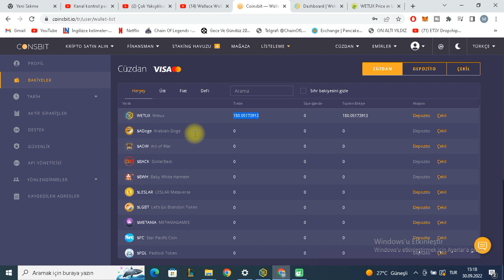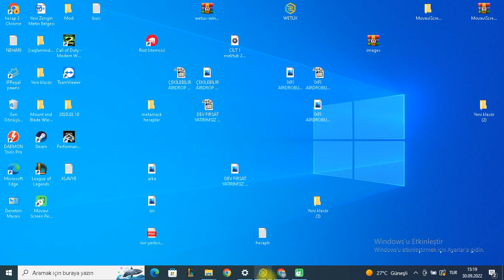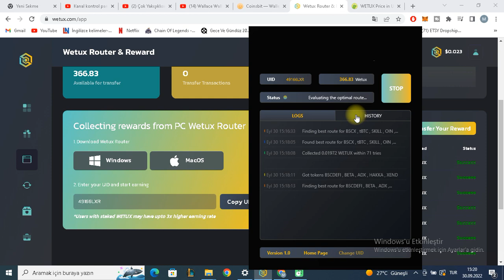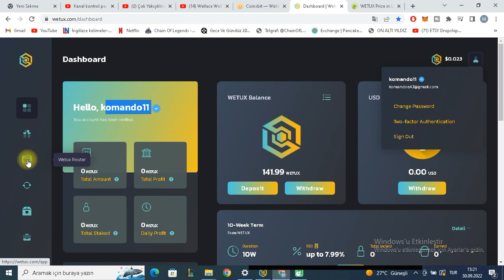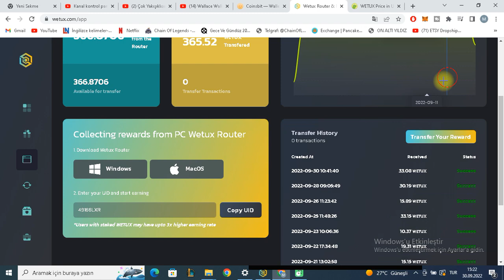WETUX MİNİNG WETUX ROOTER YATIRIMSIZ PARA KAZANMA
arkadaşlar halen devam etmekte olan bitexen borsasının kaydolar yeni kullaıcılara kimlik onayı müşteri tanımıa formunu ve adres onayını yaptıkları takdirde 50 tl değerinde 5 bitexen coin airdrobu devam ediyor.ödülü almak için 1 tl gibi bir miktarı yatırıyorsunuz hesabınız aktif oluyor.hepsi bukadar.herkese bol kazançlar

honeygain sitesinden pasif gelir elde etme yöntemini anlattım bilgisayara indirin uygulamayı bilgisayar açık kaldıkça internetinizi paylaşın kazanın.
5$ bonus alın linkten kaydolun

kwai uygulamasını telefondan indirip davet gönderisine evet deyip indiriyorsunuz.para kazanmaya başlıyorsunuz. izledikçe kazan pasif gelir 171 tl çekim yaptım papara hesabıma anında geldi.
detaylar videoda
para kazanma,para kazanma yolları öğrenci.

ücretsiz kripto para kazanma siteleri,
tamamen ücretsiz coin kazan,
bedava kripto para kazanma 2022,
ftx,
ftx tr
ftx tr para yatırma,
ftx kullanımı,
ftx sand airdrop,
binance kripto kazan,
coin airdrop nedir,
coin airdrop 2022
para kazanma
crypto airdrop
airdrop coin kazanma yatırımsız
airdrop coin kazanma çekilebilir
binance kripto kurdu
kripto kurdu binance
binance tr para yatırma
binance para çekme
yatırımsız para kazanma
internette para kazanma 2022 yatırımsız
2022 para kazanma yatırımsız
para kazanma yatırımsız 2022
honeygain
honeygain app
honeygain jumptask
binance airdrop
binance academy
binance bot
airdrop
airdrop coin
airdrop coin kazanma
airdrop coin kazanma 2022
airdrop crypto
airdrop çekilebilir
airdrop veren borsalar
airdrop veren siteler
airdrop yeni
aidrop ve testnetler
airdrop etkinliği
airdrop etkinlikleri
aidrop free
airdrop fırsatları
airdrop yatırımsız
airdrop anında ödeme
airdrop anında çekim
airdrop borsa
airdrop veren borsalar
yeni borsa airdrop
borsa airdrop yatırımsız
bkex borsa airdrop
mexc borsası airdrop
ücretsiz borsa airdrop
kripto borsa airdrop
airdrop veren borsalar 2022
bitay borsası airdrop
airdrop borsa analiz
airdrop borsa eğitimi
airdrop borsa dersleri
airdrop borsa fikirleri
airdrop borsa kullanımı
hangi hisse senedi alınır
nasıl borsaya girilir
nasıl borsa oynanır
nasıl borsa öğrenilir
borsa 2022'de ne olur
airdrop güncel
airdrop siteleri
kripto analız
kripto
kripto sistemi
kripto işi
kripto gelecek
kripto efsane
kripto geleceği
bedava kripto
barış özcan kripto
binance kripto para transferi
binance kripto para alma
kripto boğa sezonu 2022
kripto balina sinyal programı
kripto bot kullanımı
kripto canlı yayın youtube
kripto çekilebilir
kripto çekiliş
internetten para kazanma 2022 ödeme kanıtlı
bitcoin analiz
yatırımsız para kazanma
honeygain para çekme
coin kazandıran uygulamalar
para kazandıran uygulamalar
öğren kazan
honeygain
yatırımsız coin kazanma
çekilebilir airdrop
airdrop
airdrop para kazanma
bedava kripto para kazanma
bedava coin veren borsalar
bitcoin
bitcoin price
bitcoin analiz
bitcoin today
ethereum
ethereum merge
ethereum news
ethereum classic